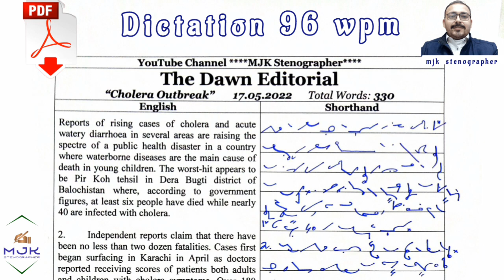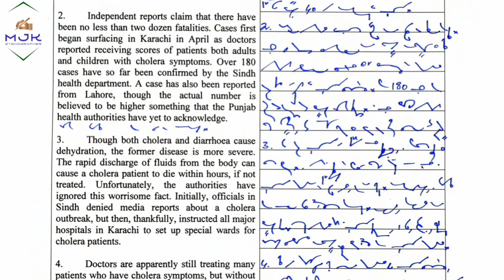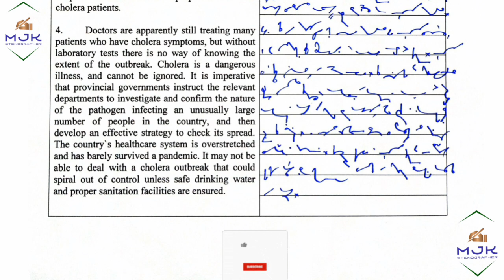#353 | 96 WPM Shorthand Dictation in English - MJK Stenographer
dawn editorial dictation 80 plus wpm
85 wpm dawn editorial dictation
80 wpm editorial matter dictation
80 wpm english shorthand dictation